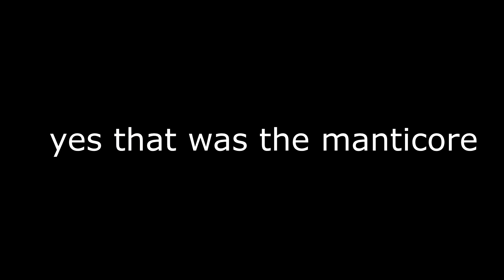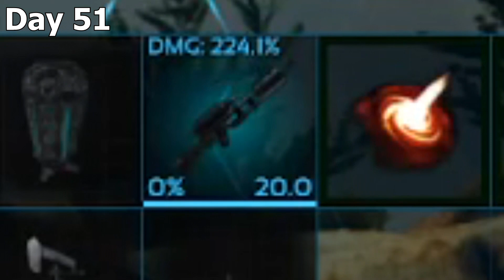I survived 100 Days of ARK Scorched Earth Hardcore And This is what happened...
Install Raid for Free ✅
and get a special starter pack 💥  Available only for the next 30 days

This is the second and final part of Ark the best glitchy game ever for people with to much free time...(But stay to the end its worth it🤫)

These take weeks to make so any support is appreciated!

[settings]
day cycle 2x
difficulty maximum
taming speed  2.5x
xp 2x
mating 0.2x
baby growth 5x
supply crates 3x
The rest are official.